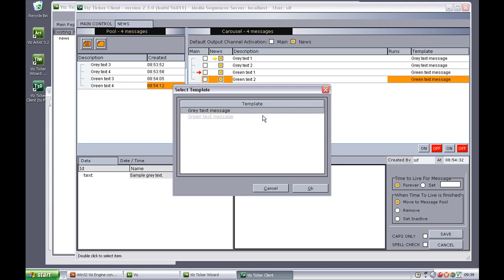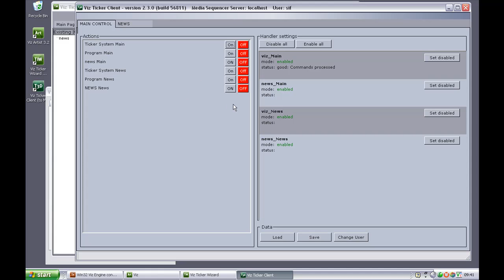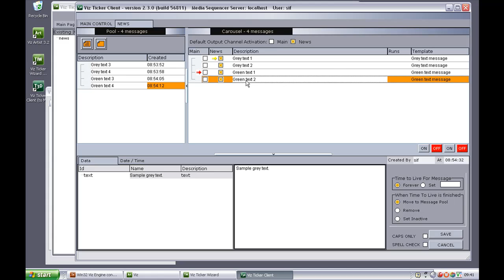Modifying Carousel Settings in Viz Ticker Wizard